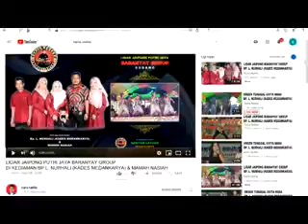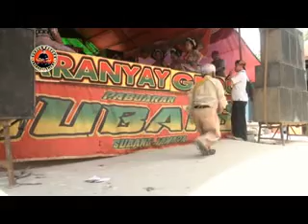PONGDUT JAIPONG BARANYAY_SONIA NAEK SAGALA-GALA_BIKIN MATA 'GK BISA NGEDIP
Dikediaman Bpk. Lurah Nurhali dan mamah Nasiah. Alamat. Medankarya Tirtajaya. Karawang